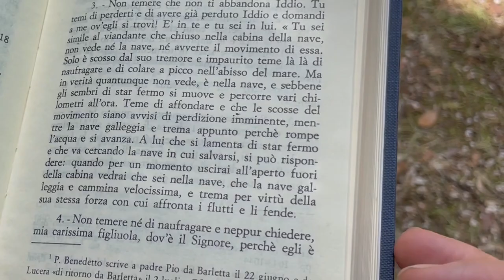Padre Pio e la nave